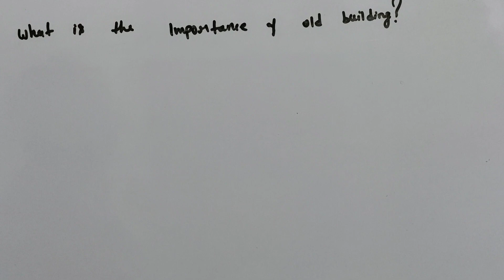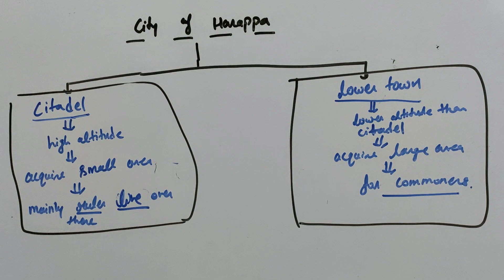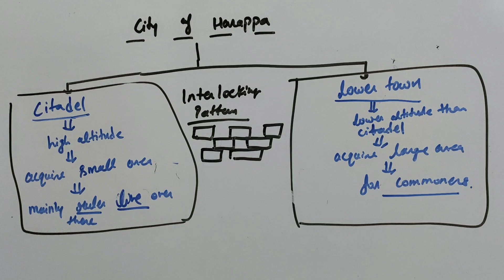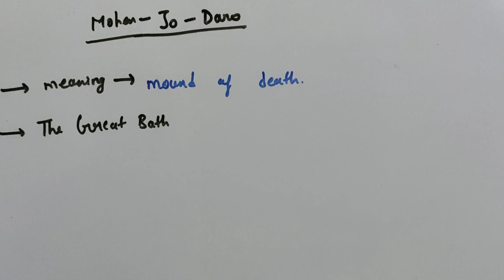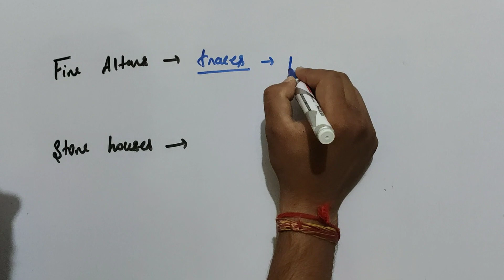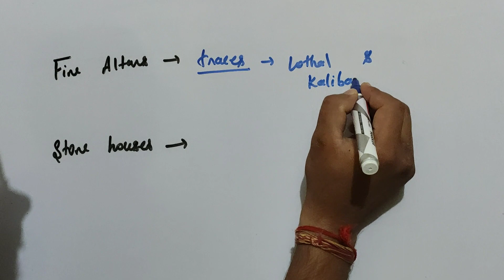In the Earliest City | class 6 | history | Ncert | CBSE